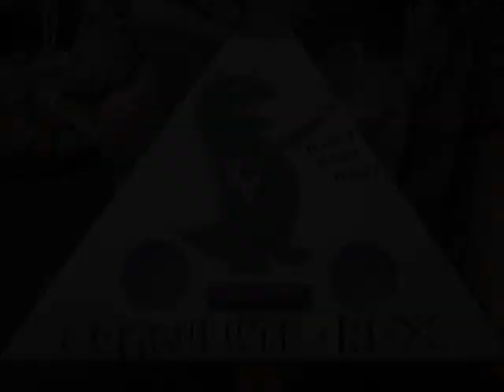BERMUDA TRIANGLE - fleetwood mac - corrulute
for season 387 of the ukulele - shapes of things

phenomenally approximate version, just guessing at some chords with the help of chordify

corrulute tuned open c power chord (ccgg)